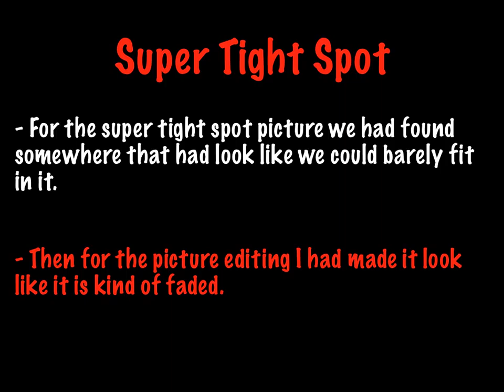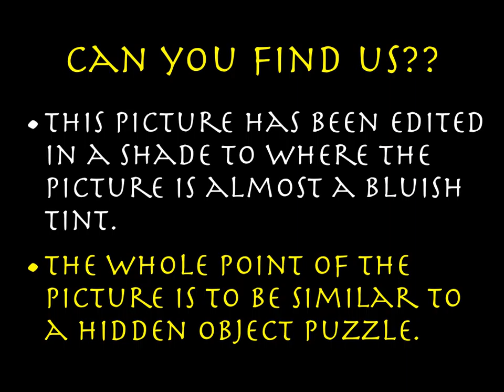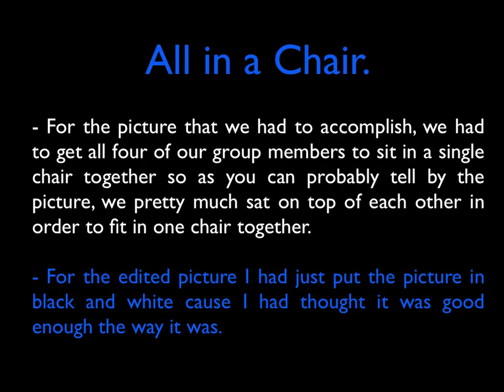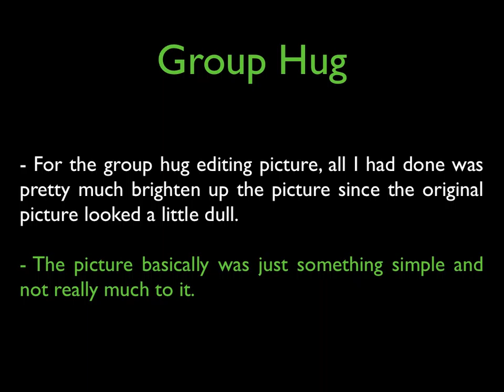Fridays Class Assignment!